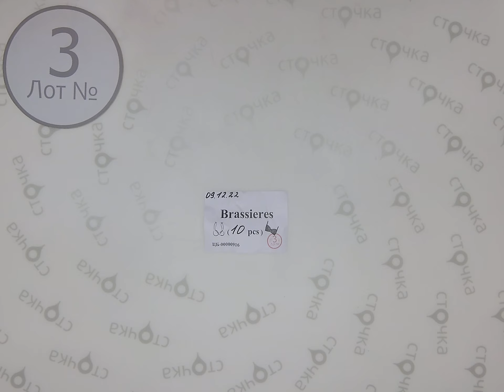"Marks & Spencer + " brassieres 3, Цена ед : 2.49 евро ,сток одежда оптом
"Marks & Spencer +Brassieres (лот № 3)
Женское нижнее бельё(сток)
Демисезон
Страна: Европа
Цена за мешок: 24.9 евро